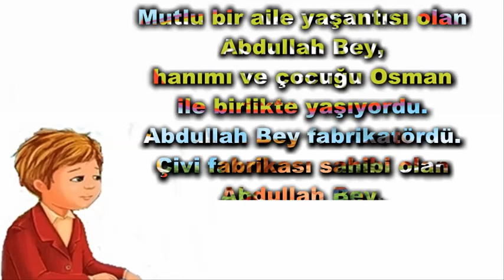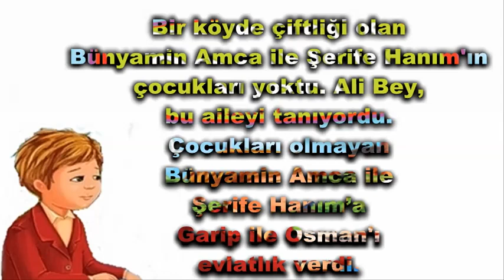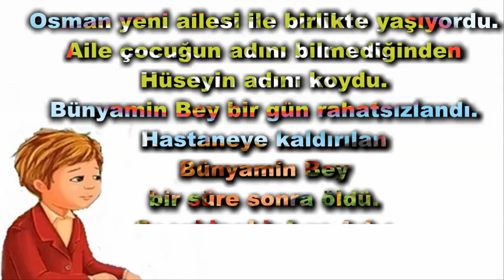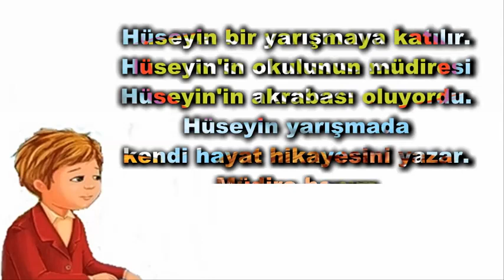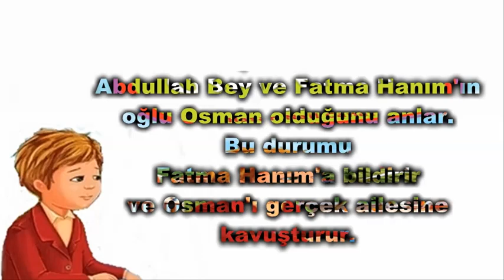Hasan Nail Canat Bir Küçük Osmancık Vardı Kitap Özeti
Bir Küçük Osmancık Vardı edebiyatımızın ünlü hikayelerinden biridir.

Bir Küçük Osmancık Vardı kitabının yazarı şair, tiyatrocu, oyuncu ve yazar Hasan Nail Canat’tır.